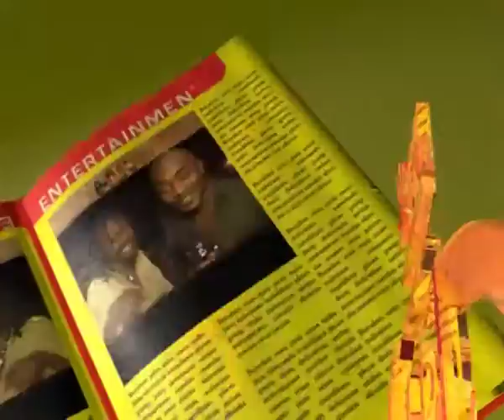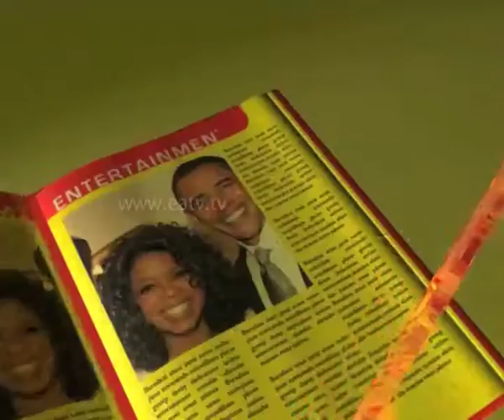E-Newz, 04 Nov 2015